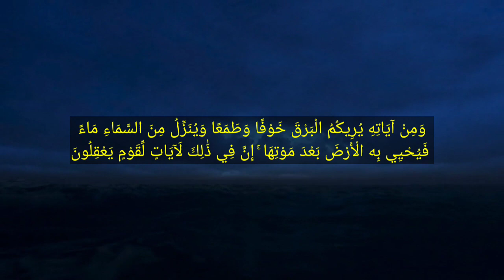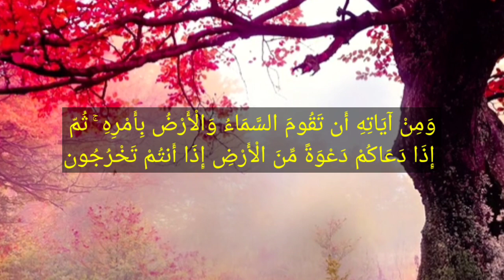বৃষ্টি সম্পর্কে কুরআনের একটি ভয়ঙ্কর আয়াত || A fearsome ayat about rain || White bee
Welcome to white bee YouTube channel.
This channel contains videos about various scientific invention, informative videos,historic incidence and the scientists or heroes behind the scene in such a way palatable for audiance.

Recitation from:
ABDUL BASIT – ENGLISH TRANSLATION – PICKTHALL – NAEEM SULTAN – 030 AR-ROOM
Reciter: Abdul Basit - English Translation - Pickthall - Naeem Sultan